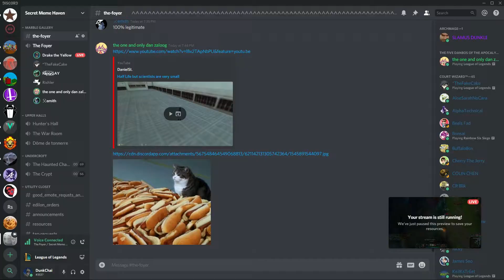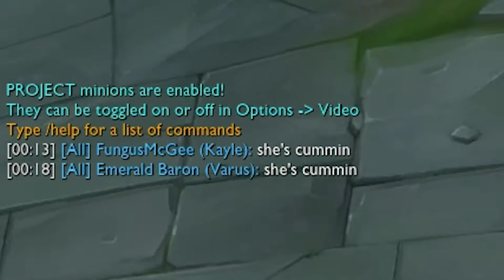Weague of Wegends Wideo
Me and the boys being absolute idiots for the past month.